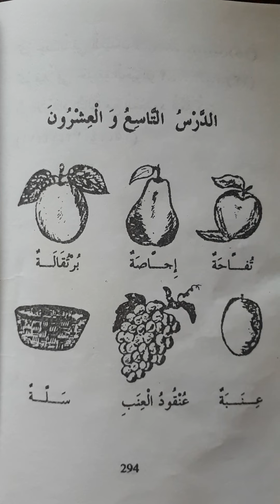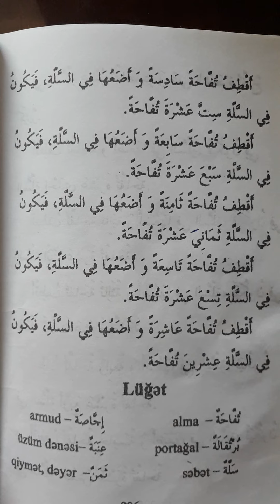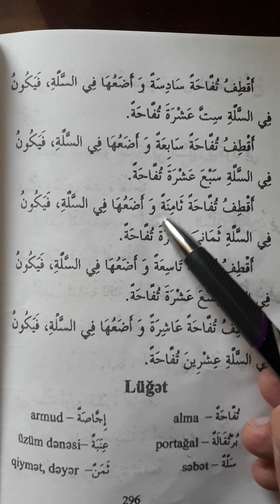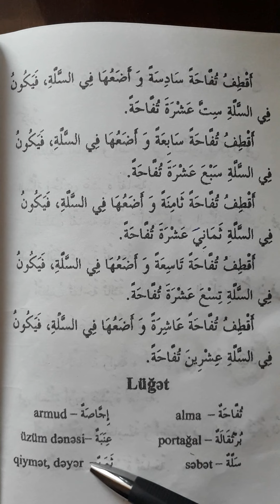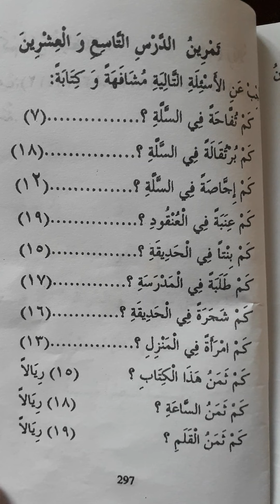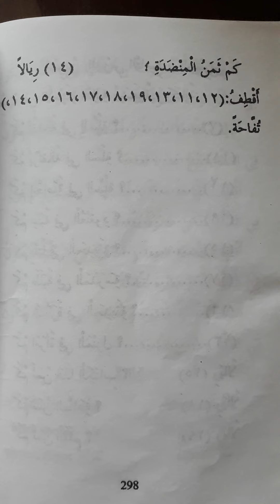Ərəb dili 29-cu dərs. 2-ci cild